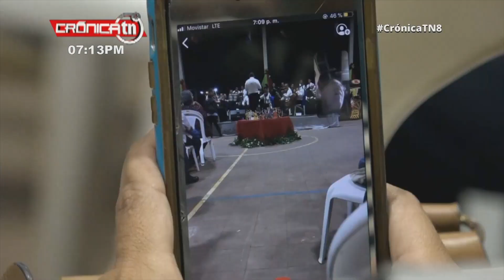Masaya disfruta de un espectacular concierto navideño – Nicaragua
En un ambiente de paz y tranquilidad en la villa Bosco Mongue, los Masayas disfrutaron del concierto navideño que cada año presenta la camerata Bach.

Noticiero Crónica emitido el 19 de Diciembre 2019